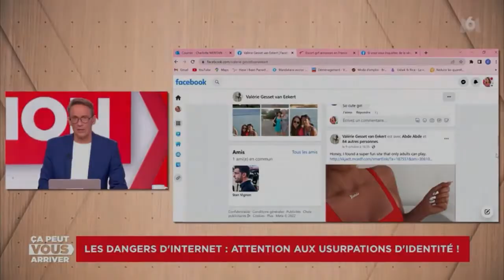Best off de "Ca peut vous arriver" - 1 - Parler de chose sérieuse sans se prendre au sérieux!